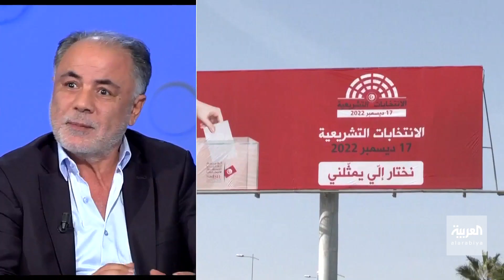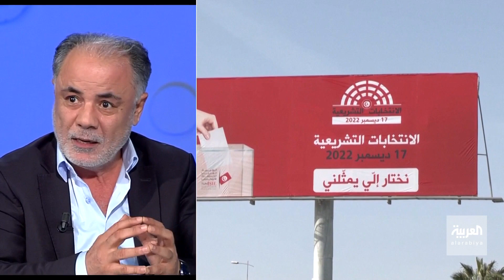تغطية خاصة للعربية.. قراءة للمشهد الراهن قبيل ساعات على بدء الانتخابات التشريعية في تونس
تغطية خاصة لـ العربية.. قراءة للمشهد الراهن قبيل ساعات على بدء الانتخابات التشريعية في